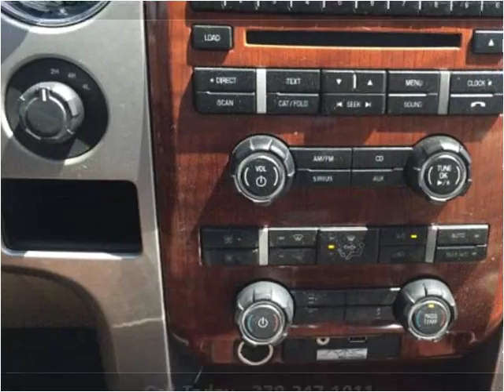2010 Ford F-150 Used Cars Mayfield KY